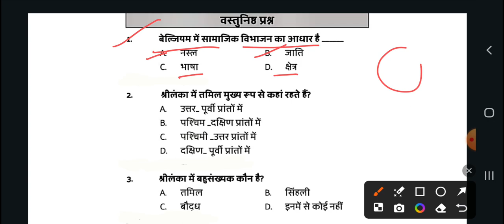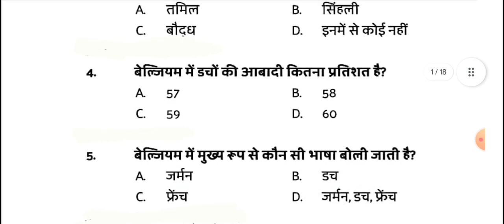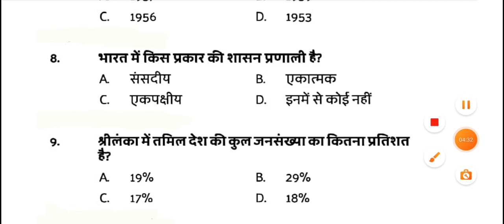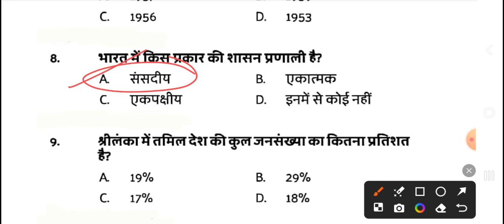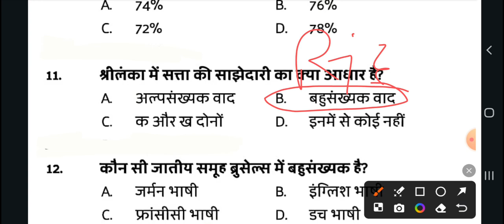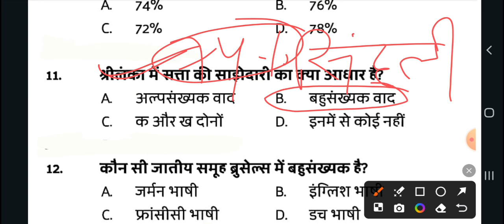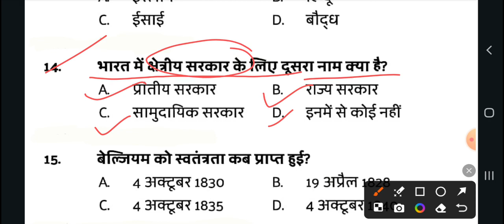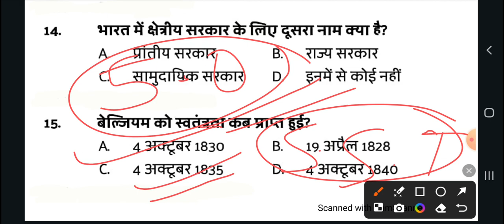नागरिक शास्त्र Class 10th Civics chapter 1 # polity /Civics/Rajnitik vigyan/ nagarikshastr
class 10 Civics chapter 1 objective I JAC board class 10th polity/ civics / rajnitik /nagrikshastr